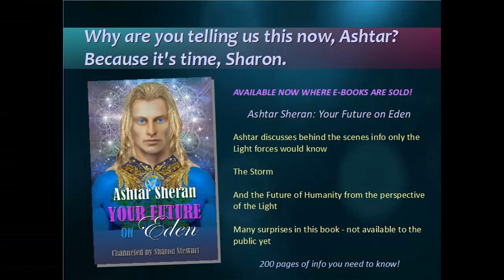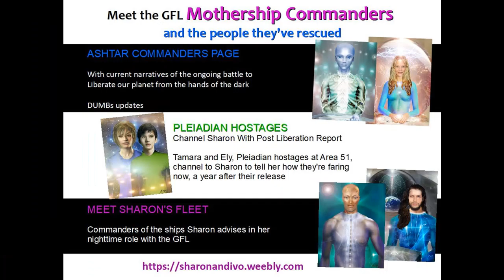IVO OF VEGA NEGATIVITY IGNORE IT AVOID IT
gf.me/u/yshscy

ET Profiles
Articles